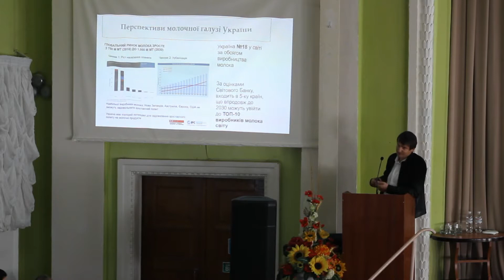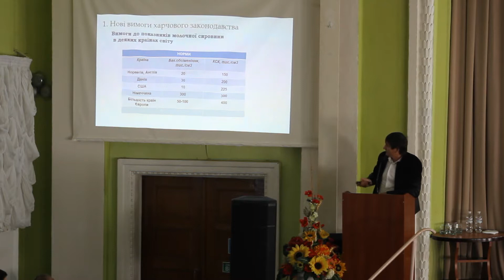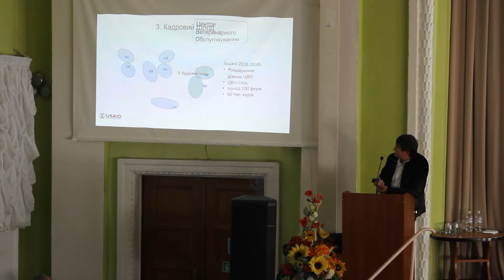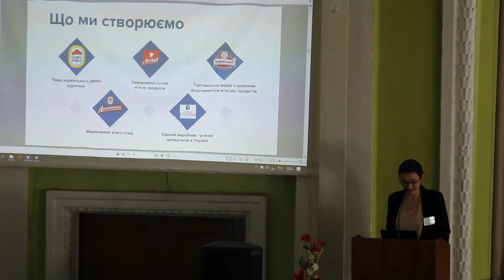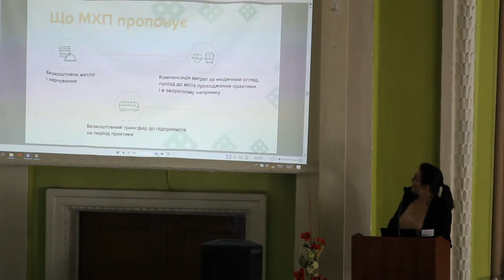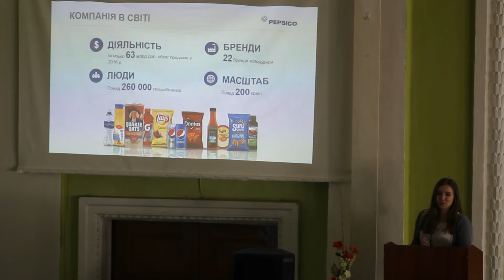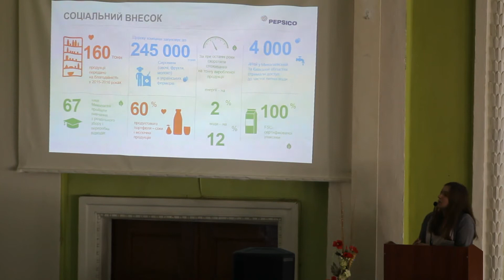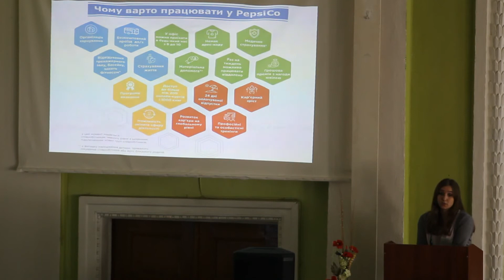Ярмарок вакансій (частина 2)